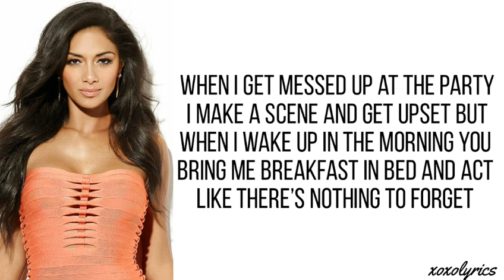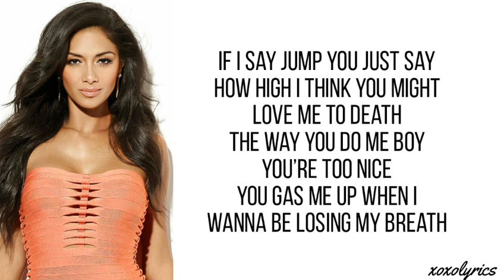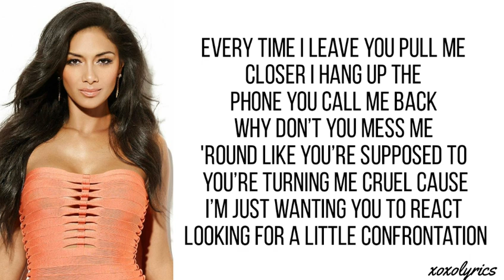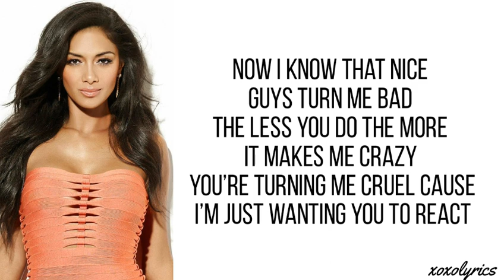The Pussycat Dolls - React (Lyrics)